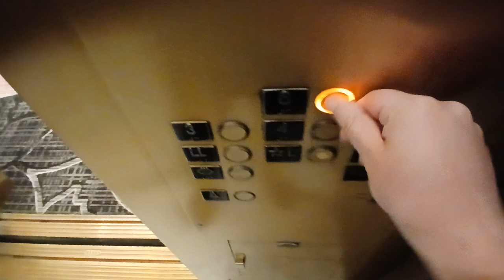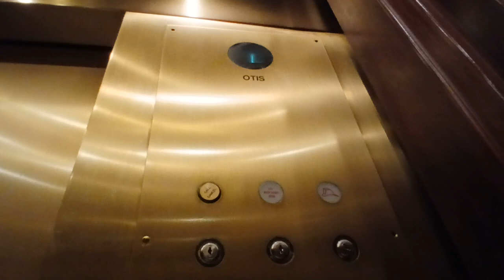Otis traction elevators at the Hilton Hotel (Marietta, GA)